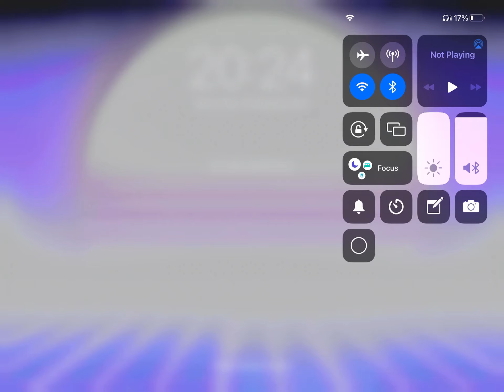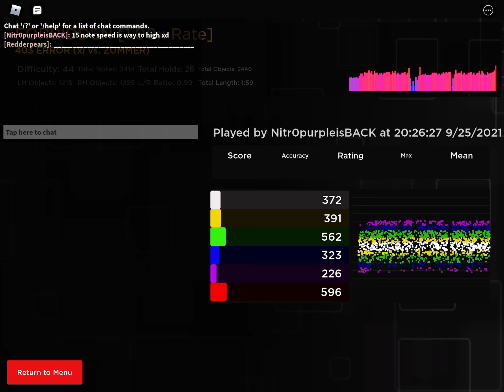(Robeats) 403 Forbidden 55.08% F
15 note speed = AAAAAAAAA